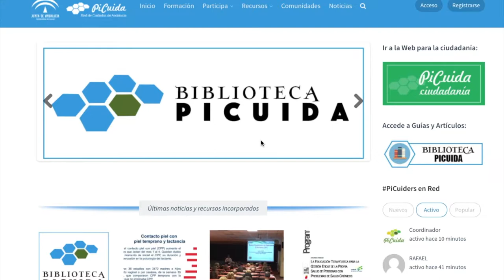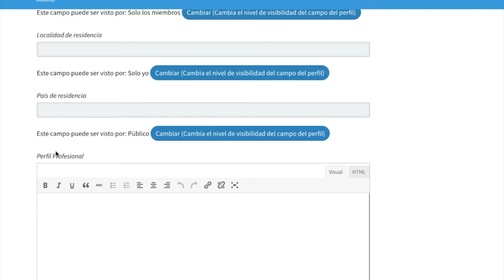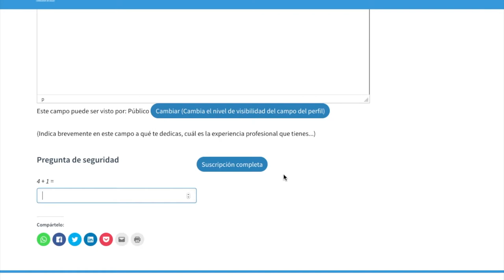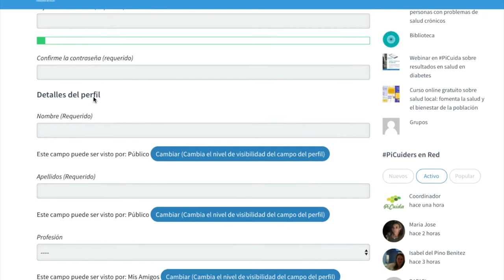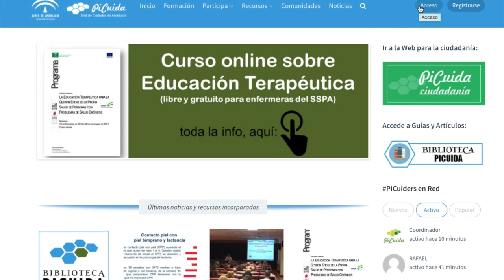Proceso de registro y acceso a PiCuida, Red de Cuidados de Andalucía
En este pequeño tutorial, te explicamos el proceso de registro y acceso a la Red; problemas que te puedes encontrar; cómo recordar tu contraseña y algunas pistas sobre el proceso.

Esperamos que no tengas que utilizar mucho este video! Un saludo.